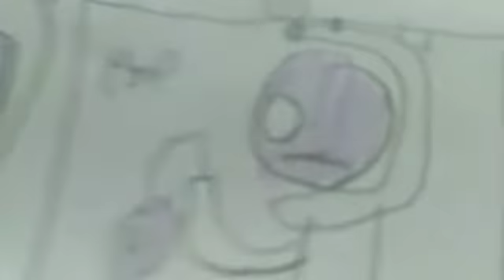The happyest Day fnaf 3 comic by..... Me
Song:happiest Day fnaf 3